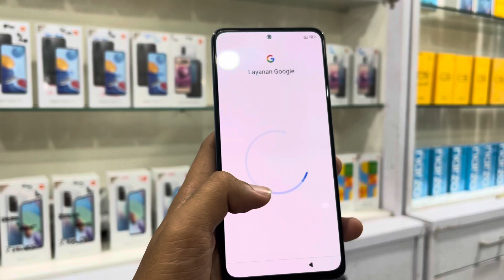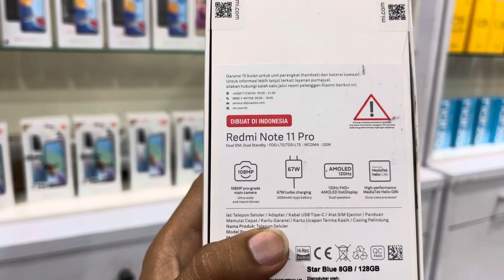Seri baru xiaomi note 11 pro spek G96